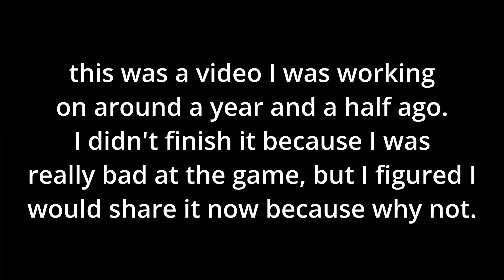A Canceled Awto Video